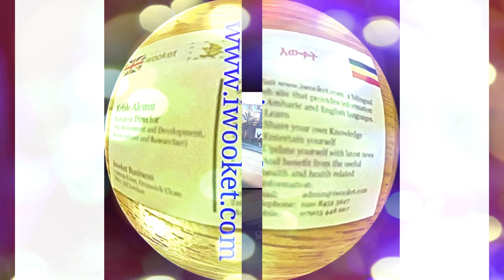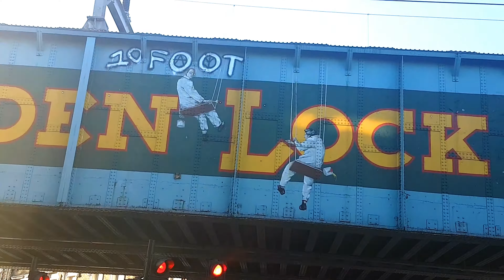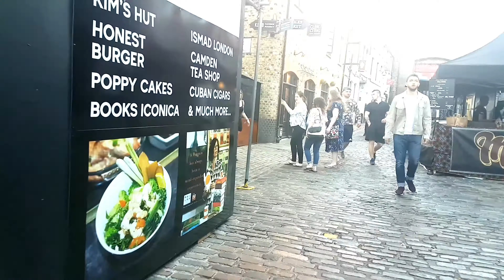Camden Lock, Stable Market and its Surrounding Environment in London